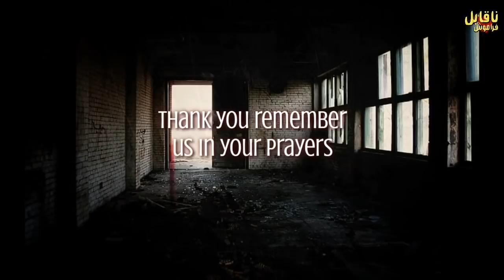Gwadar Haunted Place True Horror Story | Purasirar Buzurg | NaqabileFaramosh Urdu Hindi kahaniya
Ghost stories in urdu Hindi based on real events Naqabile Faramosh waqyat Such per mabni kahaniya Dil dehla dene wale waqyat Urdu hindi Horror Stories